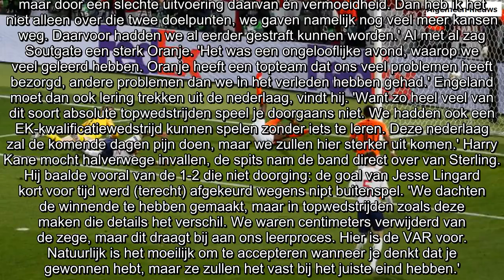Engeland afgestraft door Oranje: 'Dat is namelijk wat topteams doen'